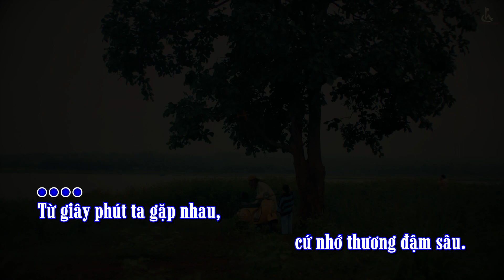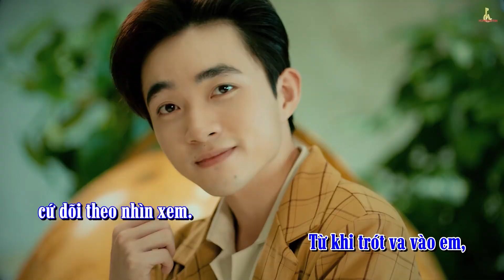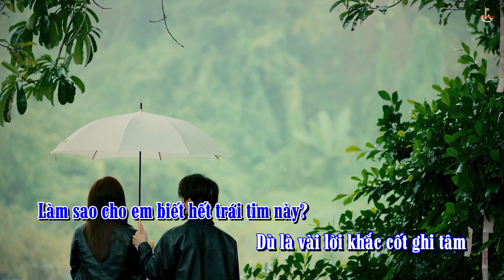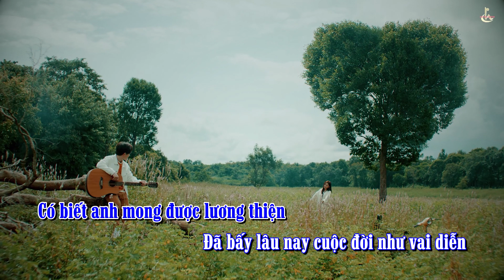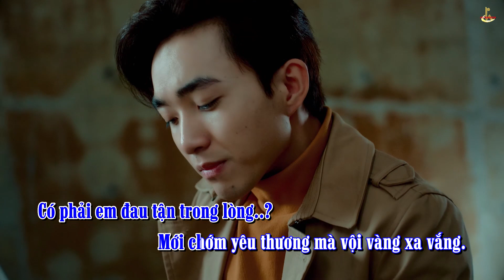KARAOKE || KHẮC CỐT GHI TÂM || TRUNG QUANG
Sáng tác : SMELOD
Trình bày : TRUNG QUANG

Kênh Youtube Tổng hợp và Karaoke chính thức của HT Production